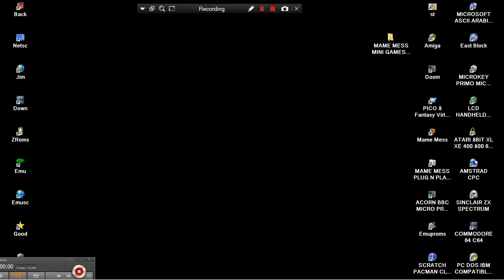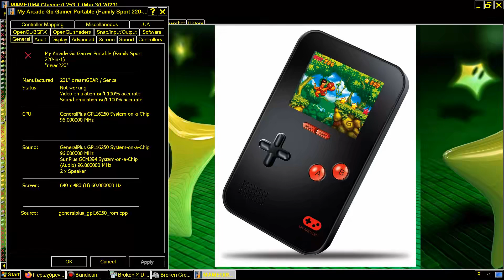MAME MESS BLOCK SQUAD MINI GAMES MY ARCADE GO GAMER PORTABLE FAMILY SPORT 220IN1 DREAMGEAR NOT NES E